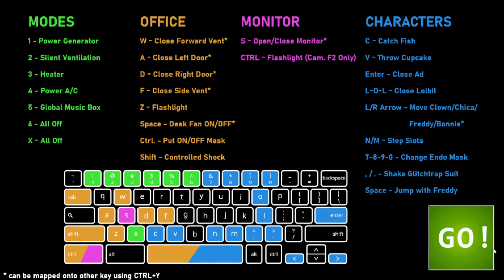Helpy Go Airhorn x2.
The Game I'm Playing IS Ultra Custom Night.